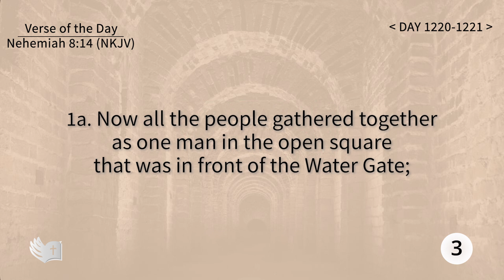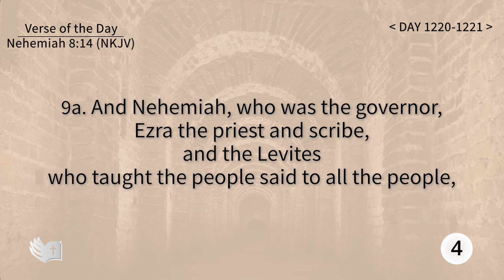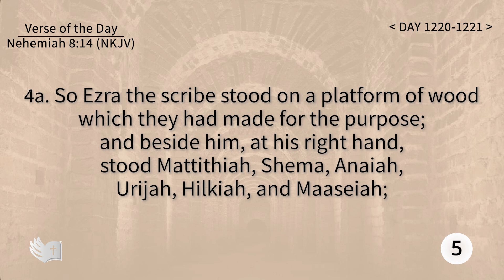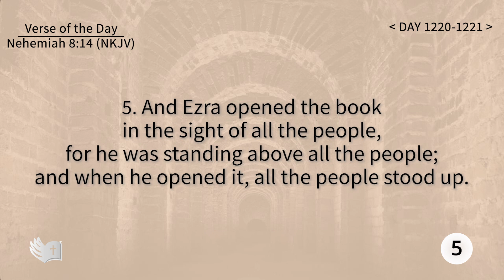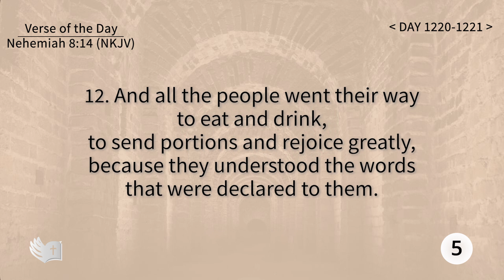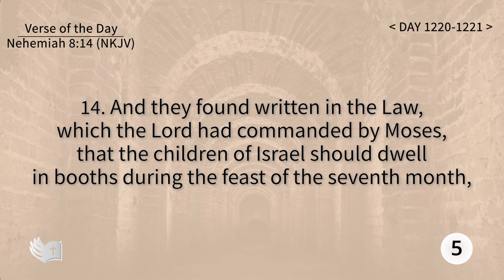Tefillin [Day 1220-1221] Nehemiah 8:14 Repeating verses 50